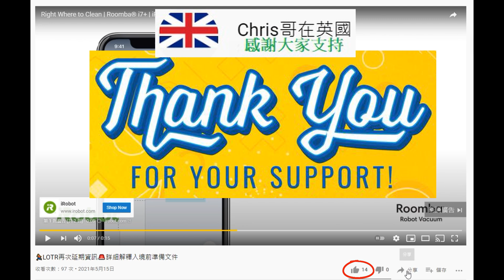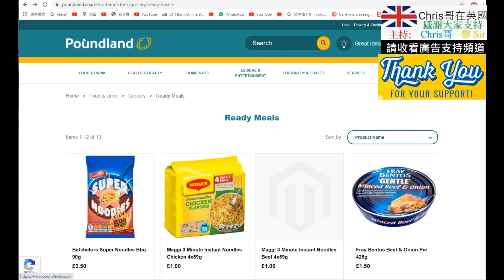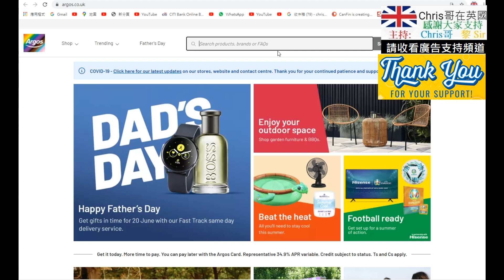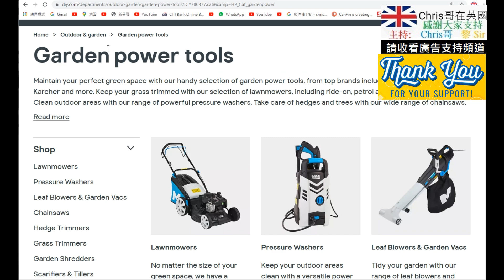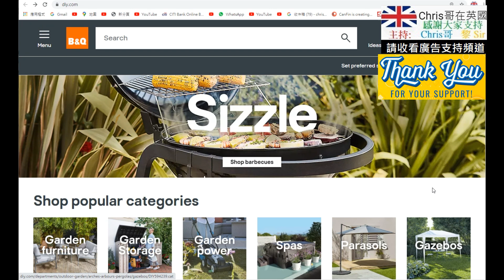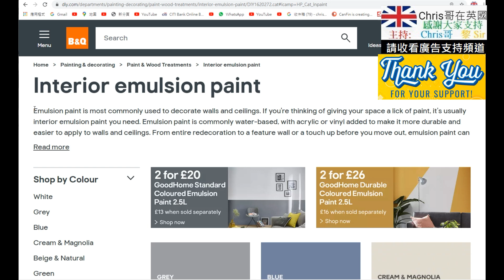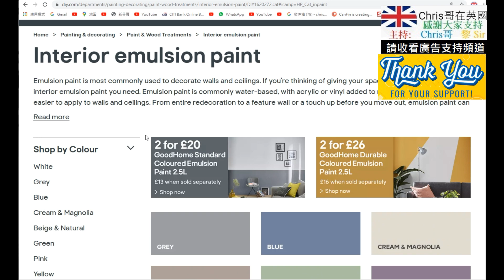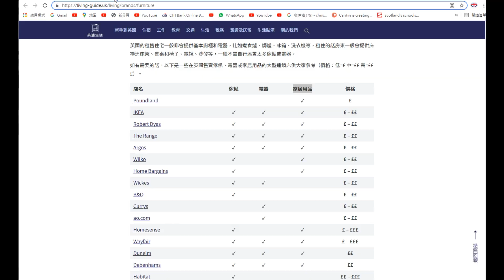英國🇬🇧網上購物🛒相関網站介紹👋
給準備出發嘅朋友

大家都真係要睇返官方網站，因為佢哋隨時會有更新。

呢一個講入境英國要留意嘅地方 (包括有咩唔帶得)

呢一個就提醒你去英國之前要注意嘅地方

呢一個就講喺英國隔離十日要留意的地方

呢一個就係 Book Day 2 & 8 Covid-19 test kits

準備出發流程
1. 做 COVID-19 test
2. 機票 online check in
3. book Day 2 & 8 Covid-19 test kits
4. 填 passenger locator form (因為要填機位和Day 2 & 8 Covid-19 test kits）

(頻道相关影片)